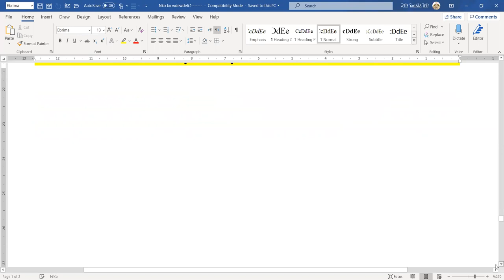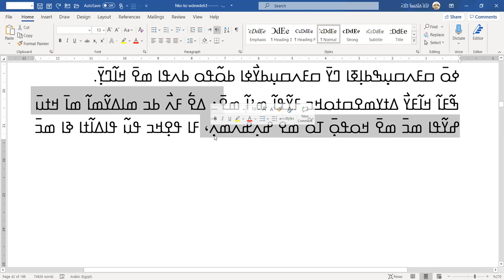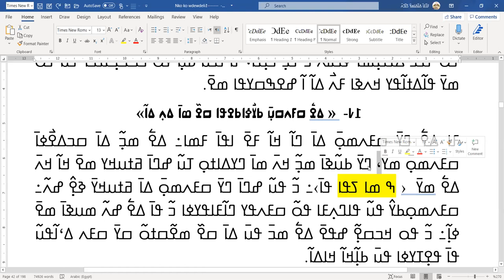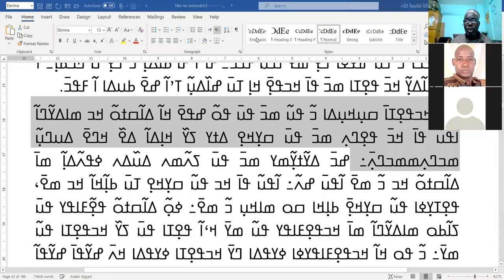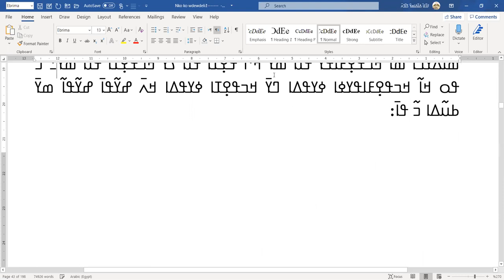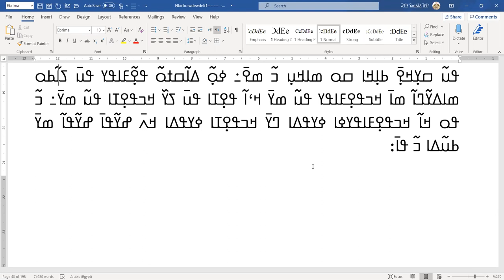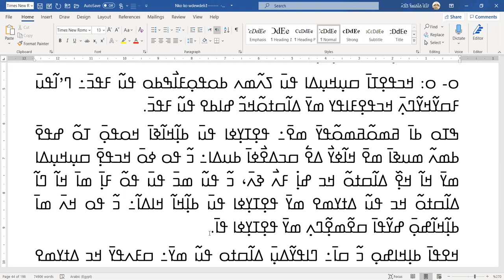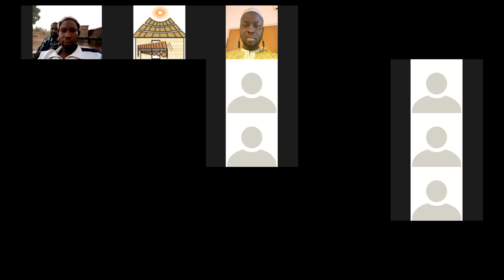ߒߞߏߞߏ ߥߘߋ߬ߥߘߋ߬ߟߌ ߢߊߝߐ ߀߁߀ ߸ ߁߁ ߁߁ ߂߀߂߀ ߥߎ߬ߙߊ ߟߊ߫